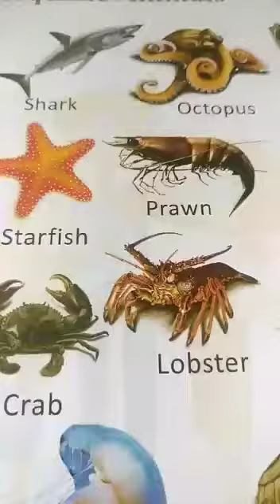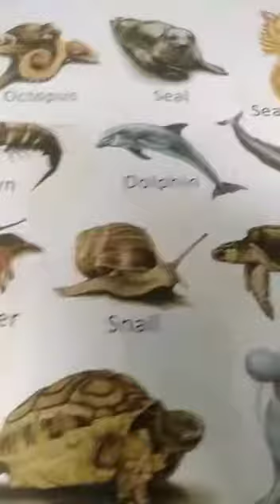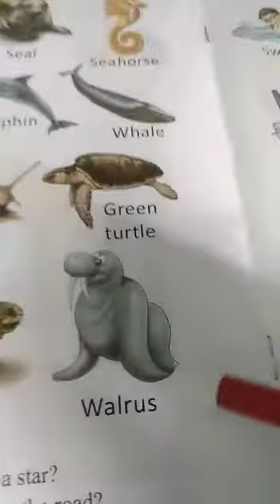7 August 2020